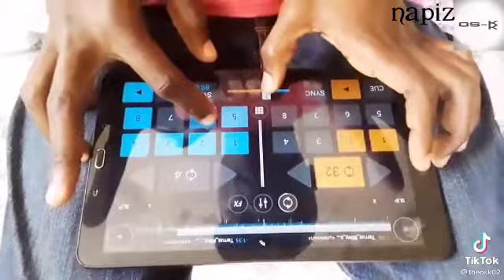How to scratch music on cross dj on Android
The best mix with djstanley905 cross dj experience for beginners